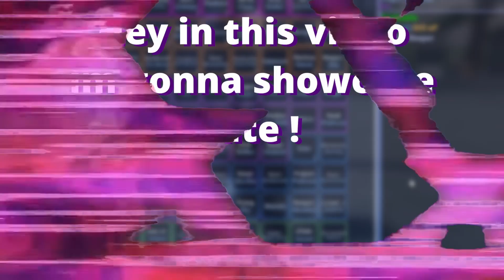[AUT] Kite Showcase (remodel)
WE ARE LOOKING FOR STAFF DISCORD